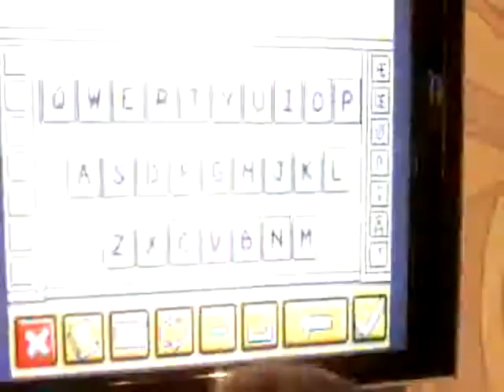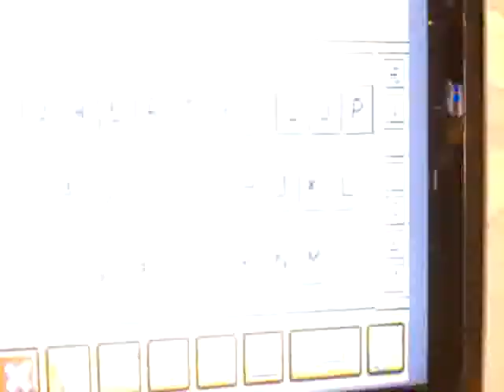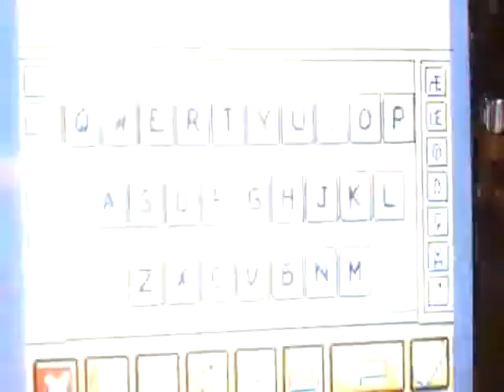Qik - Super Scribblenauts. by Chris Reay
Streamed by Chris Reay in United States. Qik is the fastest way to upload videos to YouTube from your mobile phone.